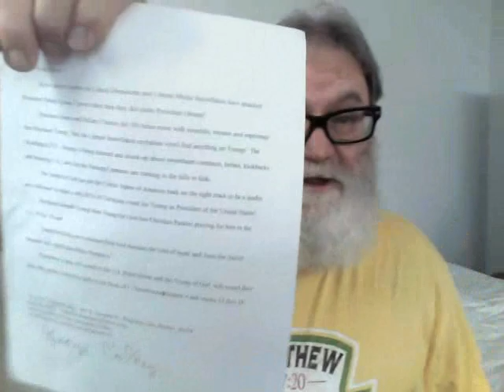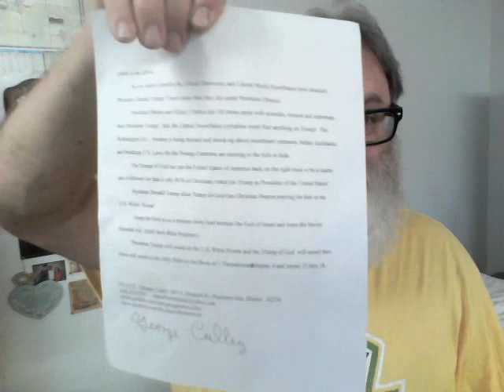Prophecy On Liberal Media Snowflakes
Description   Liberal Media Snowflakes constantly attacking President Donald Trump instead of reporting on other news in the world!